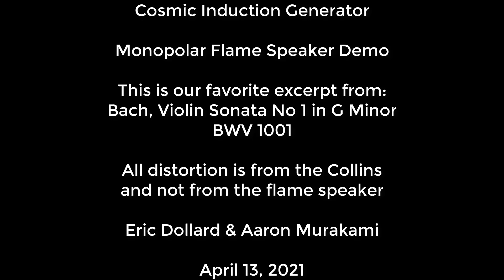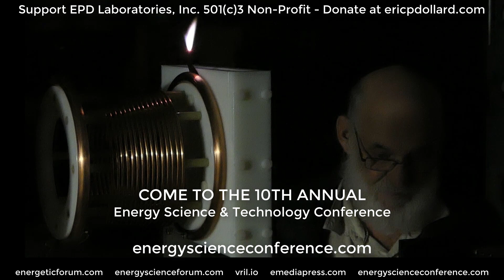2021-04-13 Dollard Monopolar Flame Speaker Bach test in the dark